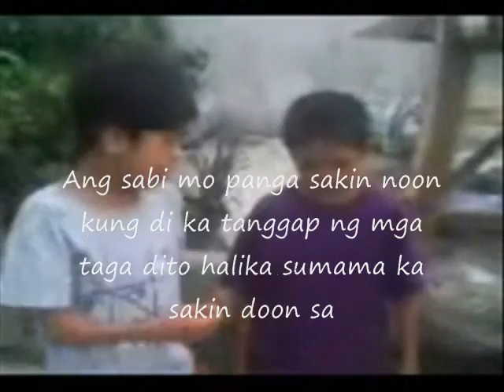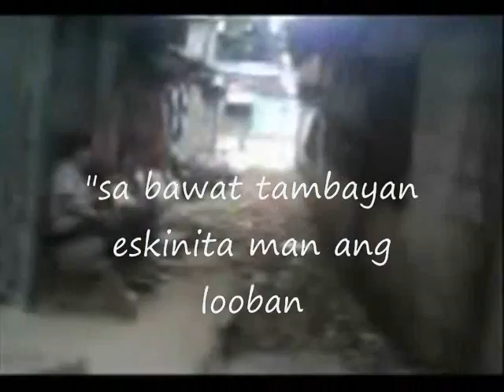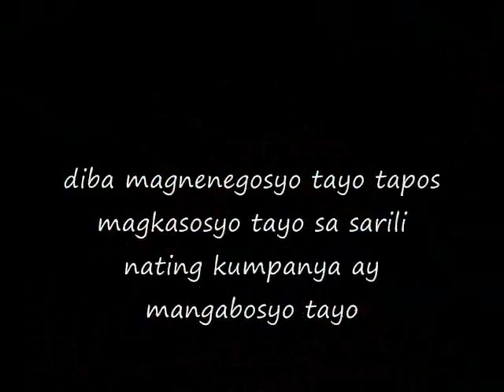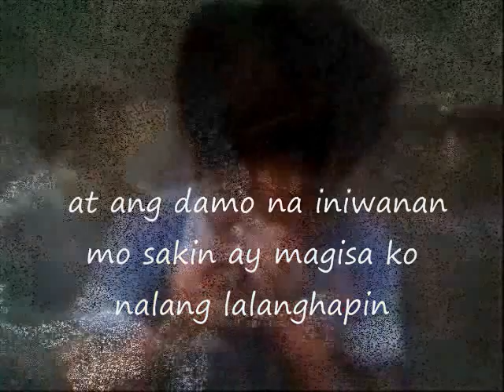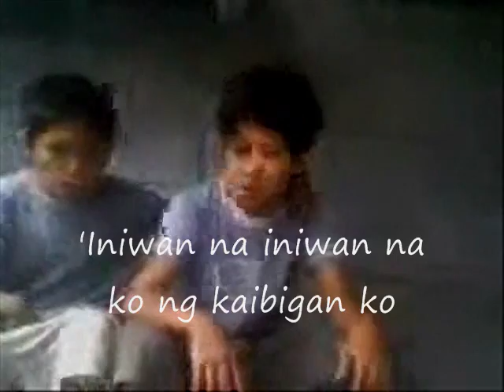Okleng - Buhawi SAN ISIDRO With LYRICS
No Copyrigth intended